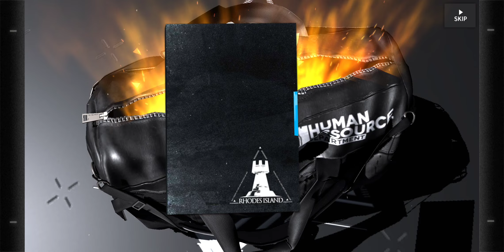Arknights x Monster Hunter - Pulling for Kirin R Yato(Sharpened by Flame)